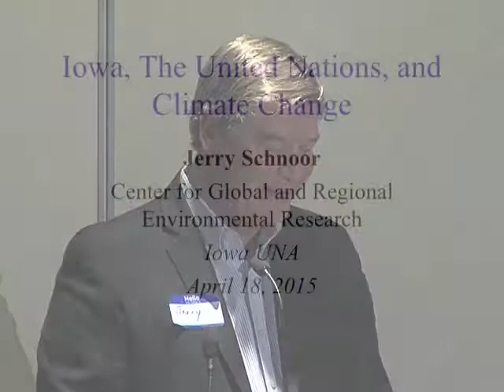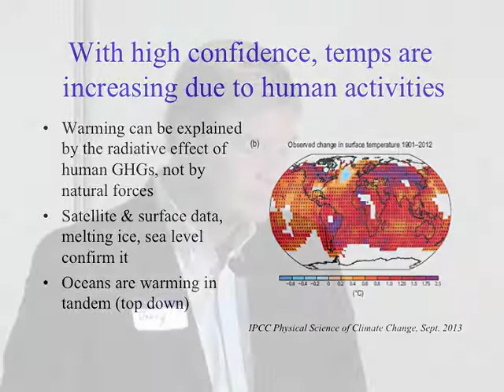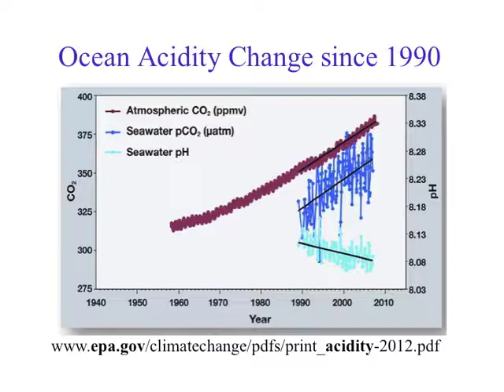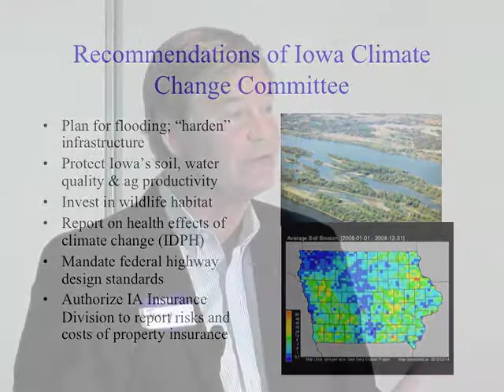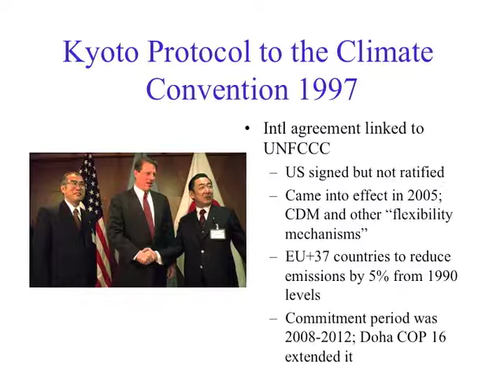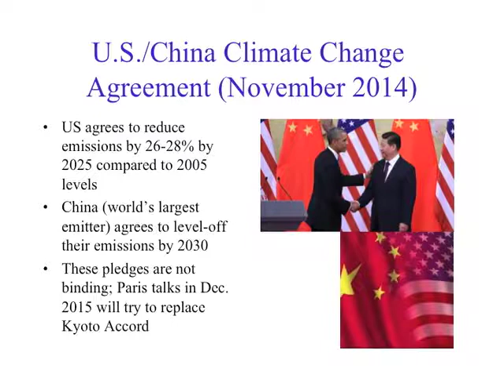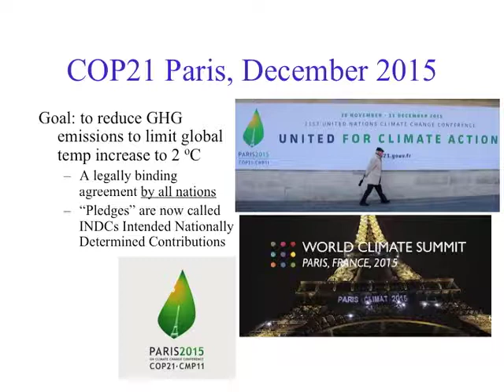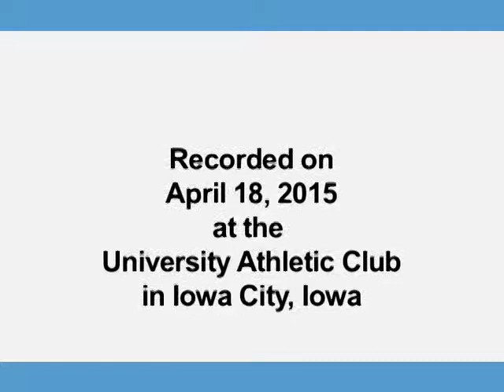Iowa UNA Climate Change April 2015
The Iowa United Nations Association presents a keynote lecture by Jerry Schnoor, professor and co-director of the University of Iowa's UI Center for Global and Regional Environmental Research Schnoor gives a presentation with a focus on ongoing and upcoming negotiations in support of a treaty to curb greenhouse gas emissions.

The Iowa United Nations Association is a statewide, grassroots, member-driven organization seeking to connect Iowans to global issues through educational programming, emergency and annual humanitarian relief drives, and unique celebrations of our global interconnectedness. or email .